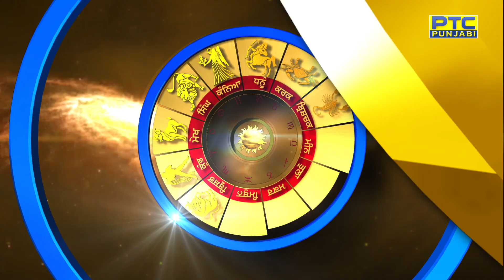Tuhade Sitare- 🔮 Your Daily Horoscope for 23rd December 2022 by Astrologer ManishaKoushik.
Tuhade Sitare- 🔮 Your Daily Horoscope for 23rd December 2022 by Astrologer ManishaKoushik. Check predictions for Education, Career, Finance, Love and Relationships.